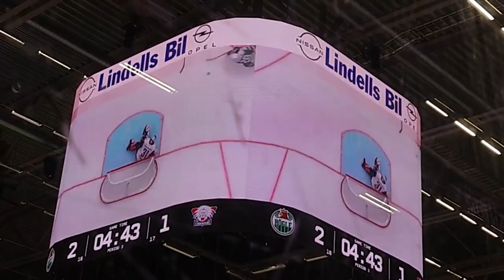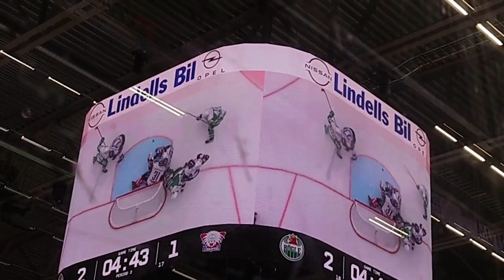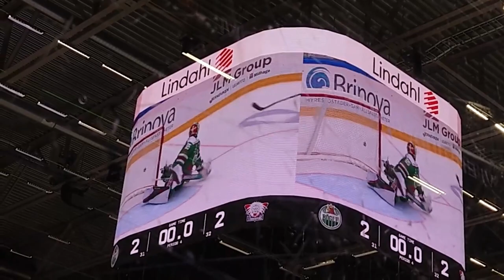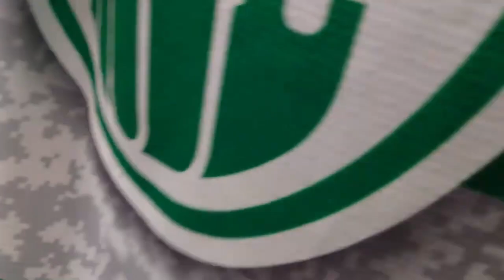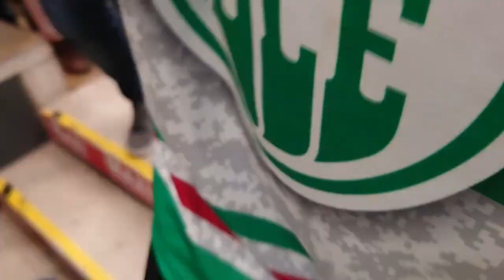Skönaste segern sen Guldet, Rögle VS Linköping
Copy & Paste